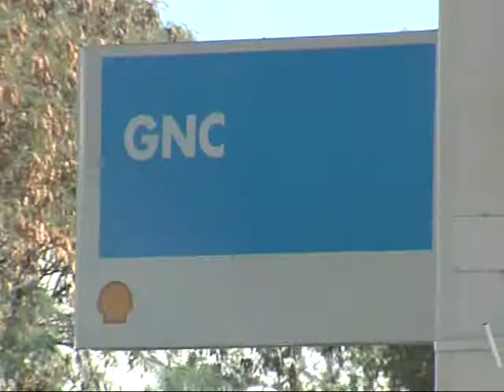Bajó el precio del GNC en algunas estaciones de servicio